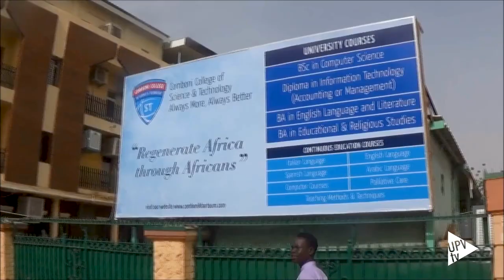La odisea de Ayoub - Noticia @UPVTV; 22-11-2023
No podía imaginar Ayoub, cuando el pasado 4 de febrero salió de Sudán en dirección a España, que en su país, que había puesto fin a los 30 años de dictadura de Al Bashir en julio de 2019 -con una revolución pacífica que dio paso a una transición democrática que, pese al golpe de estado de octubre de 2021, debía completarse el pasado 6 de abril-, iba a estallar un nuevo conflicto armado durante su estancia en la UPV.